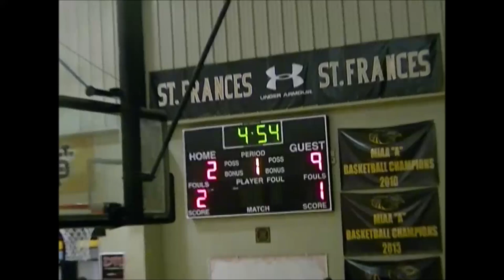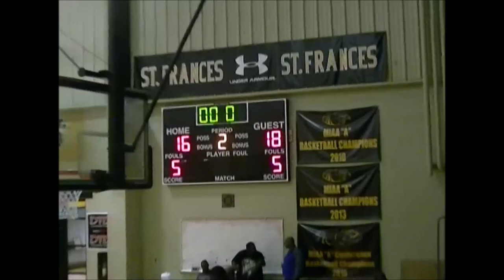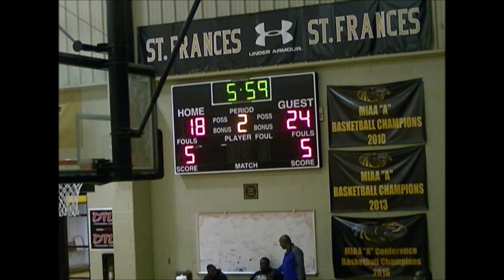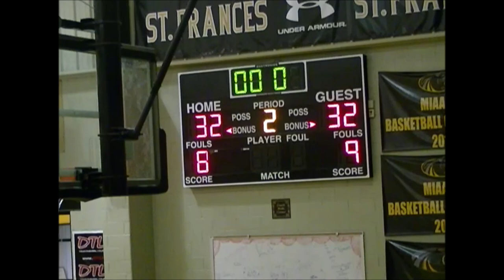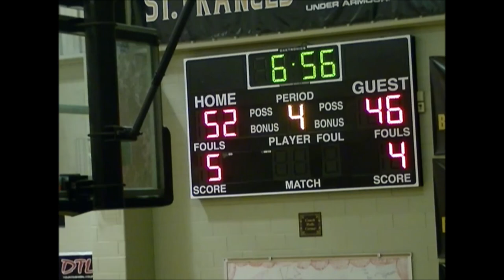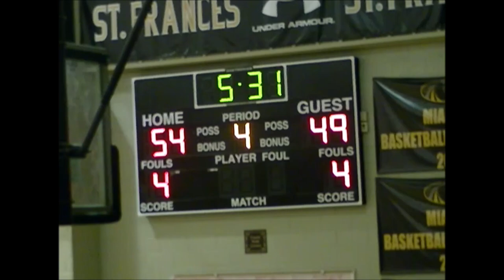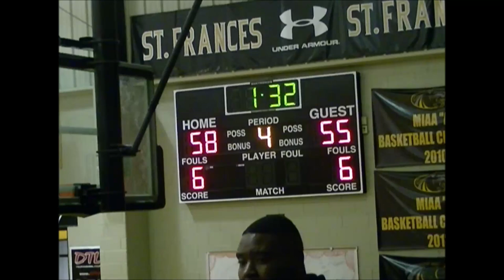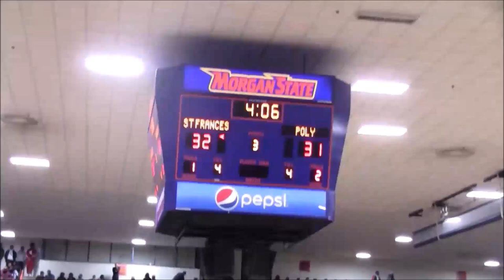St Vincent Pallotti vs St Frances 2017- DSN Classics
DSN Classics

St. Vincent Pallotti Panthers vs. St. Frances Panthers